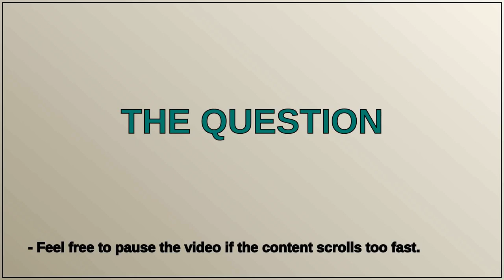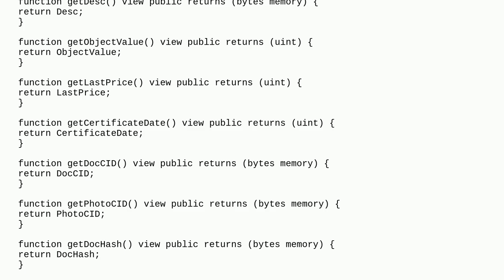Ethereum: Incorrect use of constructor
Incorrect use of constructor

A special thanks goes out to the community

  remix solidity constructor